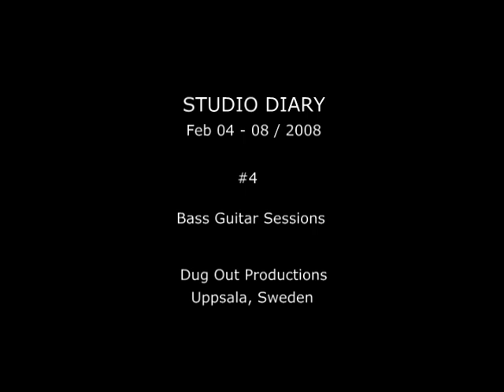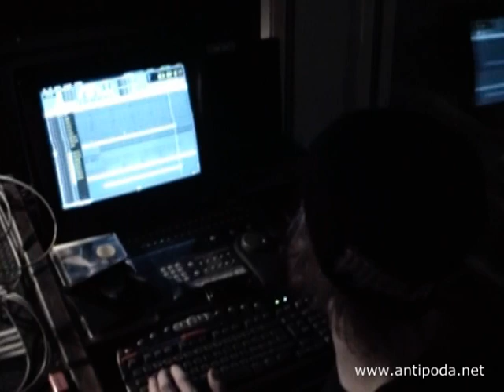ANTÍPODA Studio Diaries 4 (Bass Guitar Sessions)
Antipoda, Colombian Rock Band prouduces its first album with Daniel Bergstrand (Meshuggah, Soilwork, In Flames, El Caco, Stonegard, Dark Funeral, Aqme, Strapping Young Lad, F.K.U, Darkane, Scarve, The Duskfall,) at Dug Out Productions, Uppsala, Sweden. These are the Studio Diaries @ Dug-Out Studios JAN-FEB 2008.